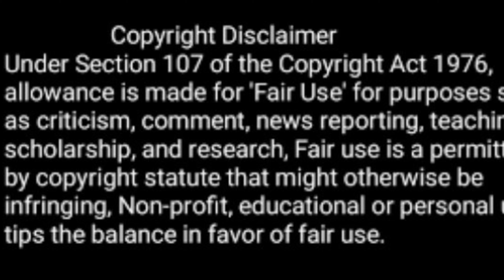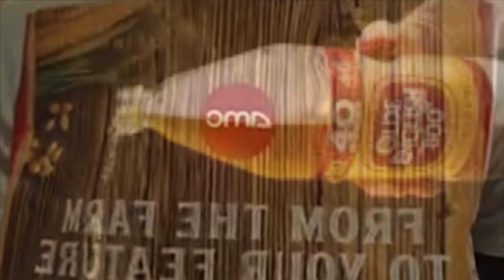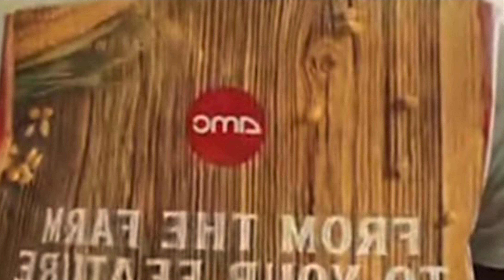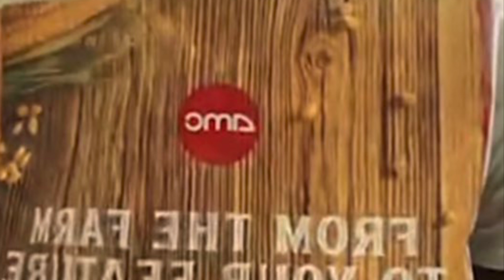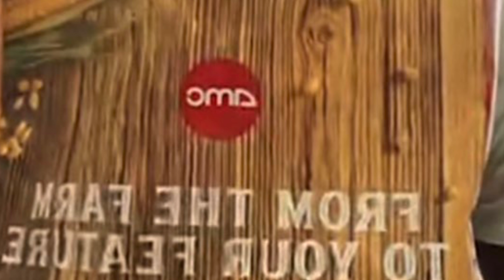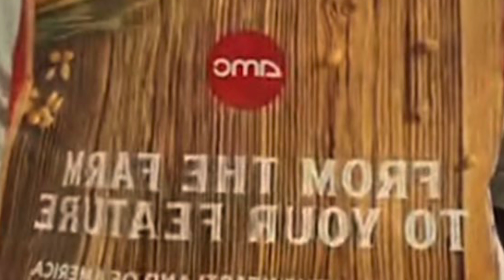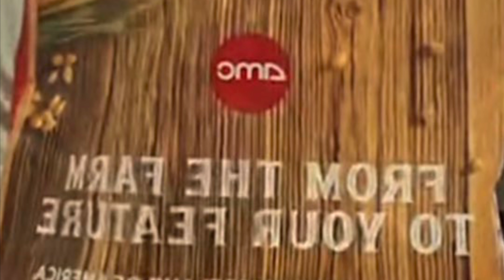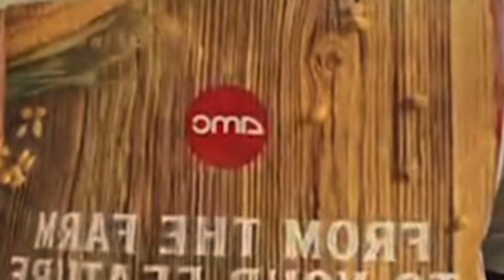Brother Polight AkA eatyourpopcorn zoom court appearance hearing full audio. (Reaction video )